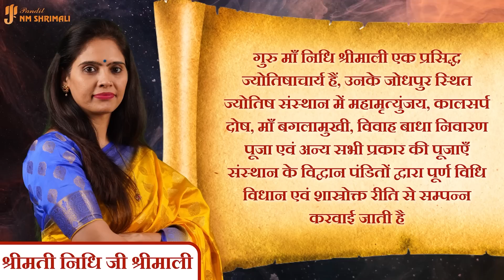Aaj Ka Rashifal Nidhi Shrimali 17 December 2023 | मेष से मीन Today Horoscope | Daily Rashifal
👉आज मैंने अपने वीडियो में 17 दिसंबर का दैनिक राशिफल बताया है | 👈